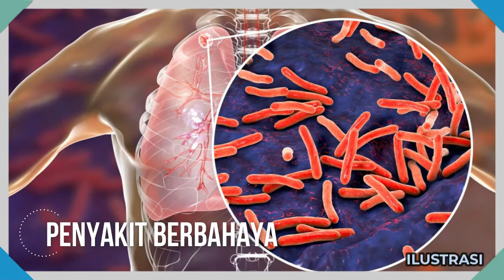SANTO GABRIEL POSSENTI - PELINDUNG ANAK MUDA | Riwayat Orang Kudus 27 Februari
Halo guys! ROK adalah salah suatu segmen dalam channel ini yang membahas riwayat dari para orang kudus / santo-santa dalam Gereja Katolik. Semoga bisa bermanfaat ya!

Hari ini kita akan membahas riwayat St. Gabriel Possenti atau yang juga dikenal dengan St. Gabriel dari Bunda Dukacita (Saint Gabriel of Our Lady of Sorrows)! Beliau sempat tidak menepati janji kepada Bunda Maria loh guys! Yuk nonton videonya sampai selesai!

🎵 Track Info: Title: Higher by Roa
Genre and Mood: Dance & Electronic + Bright